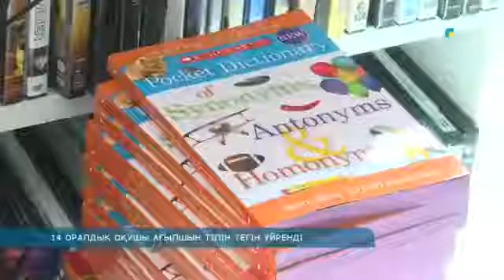14 ОРАЛДЫҚ ОҚУШЫ АҒЫЛШЫН ТІЛІН ТЕГІН ҮЙРЕНДІ